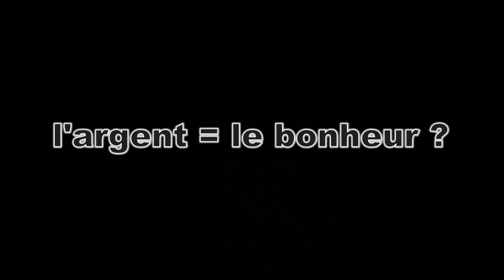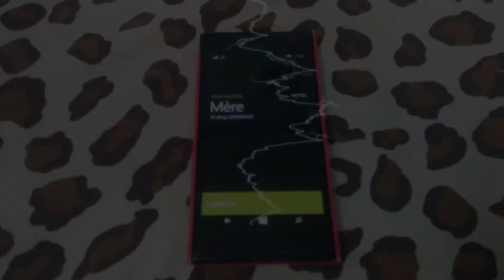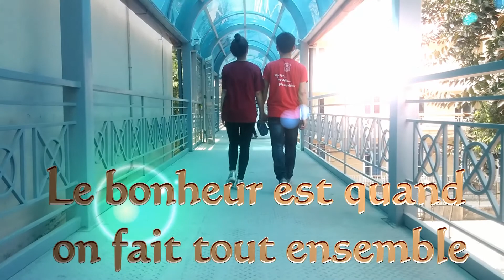Le bonheur, qu'est-ce que c'est?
le bonheur est quand.